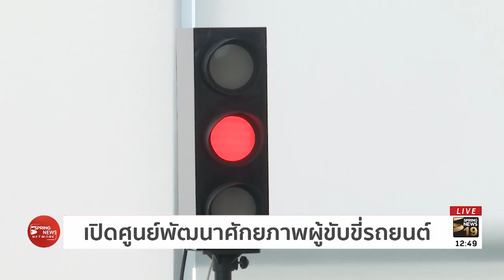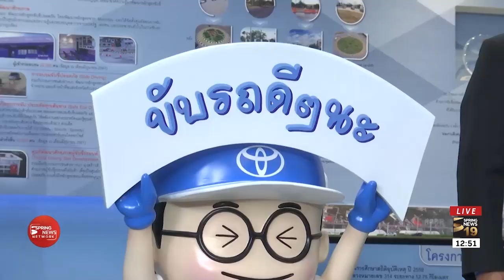เปิดศูนย์พัฒนาศักยภาพผู้ขับขี่รถยนต์ | 11 ส.ค. 61 | ตามข่าวเที่ยง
ภาคเอกชนร่วมมือกับกรมการขนส่งทางบก เปิดศูนย์พัฒนาศักยภาพผู้ขับขี่รถยนต์ เพื่อพัฒนาและเพิ่มทักษะการขับขี่รถยนต์อย่างปลอดภัย ผ่านหลักสูตรการอบรมความรู้ด้านการขับขี่ทั้งภาคทฤษฎีและภาคปฏิบัติ ติดตามได้จากรายงาน